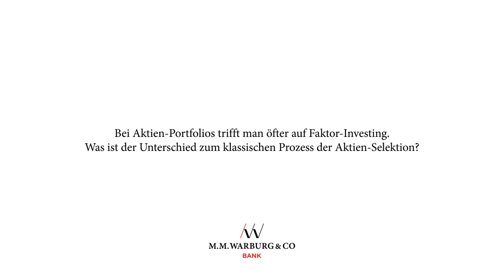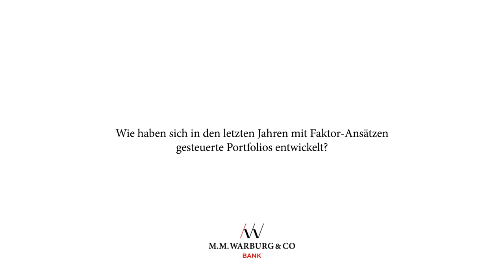Klarer Trend im Asset Management: Faktorinvesting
Faktorinvesting ist insbesondere unter institutionellen Investoren sehr gefragt. Wo liegen eigentlich die Unterschiede zum klassischen Prozess der Aktienselektion? „Der Unterschied ist am Ende gar nicht so groß. Man guckt sich stets Faktoren an, die eine Relevanz für die Performance haben“, erläutert Dr. Christian Jasperneite, Chief Investment Officer von M.M.Warburg & CO. "Der entscheidende Unterschied: Beim Faktorinvesting analysiert man die einzelnen Faktoren auf eine extrem systematische und mathematische Art."

Gegenüber dem klassischen Selektionsprozess gelte beim Faktorinvesting, „dass die Emotionen herausgenommen werden und der Investor etwas gezielter verschiedene Themen fokussieren kann", betont der Experte. Im Video geht Dr. Jasperneite auch der Frage nach, welche Faktoransätze in der Zukunft besonders gut funktionieren könnten.